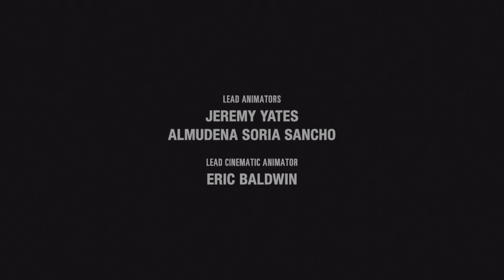The Last of Us Part II_20220706055453